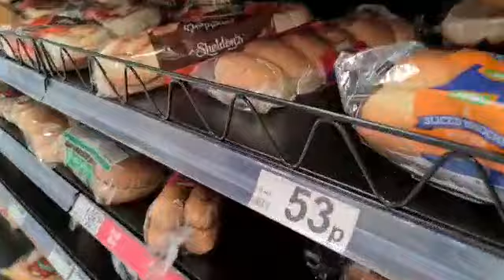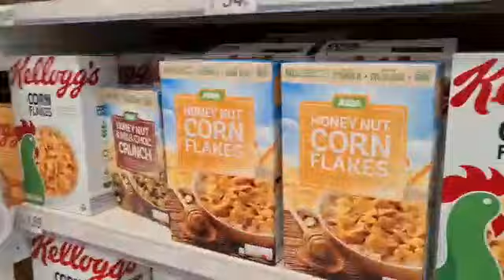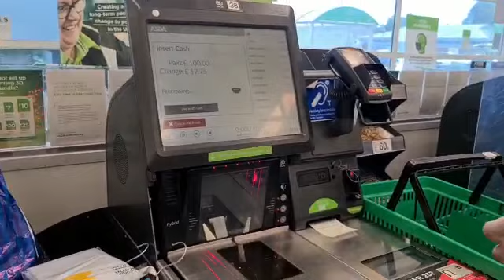I Am Going Outside For Shopping | Eid Shopping With Me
I Am  Going Outside  For  Shopping | Eid Shopping With Me | Aaj Mein Eid Ki Shopping Karny Jaa Raha Hun
Eid Shopping
Eid Mubarak
Eid dress shopping
going outside for Eid Shopping